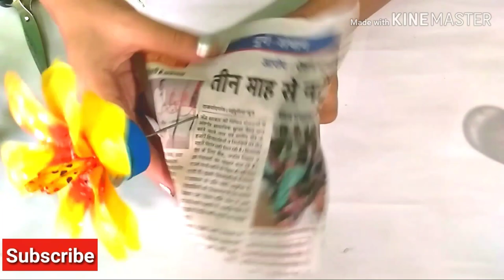DIY.. How to make flower using plastic bottle | Best Room decor idea | Best out of waste idea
Hey guyz , my channel has all Diy ideas and handmade gifts you can gift to anybody who r dear to you.